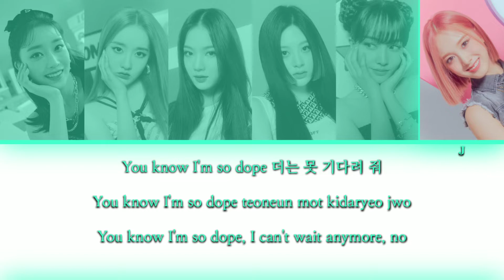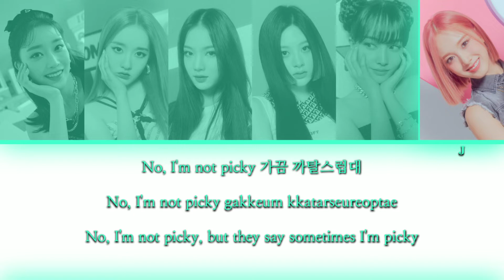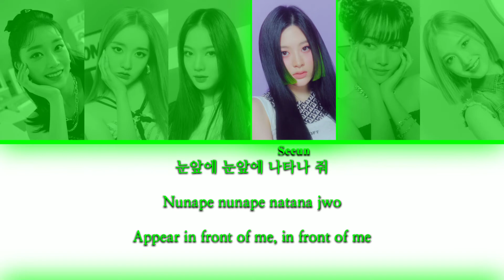STAYC (스테이씨) - ASAP {Color Coded Lyrics}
Day 2 of posting STAYC's videos, let's bring the worldwide viral “ASAP”!

Don't lie, I know you tried to dance it at least once 😂 who didn't? it was really catchy and the whole world loved it~

Song: ASAP
Album: STAYDOM - EP
Artist: STAYC (스테이씨)